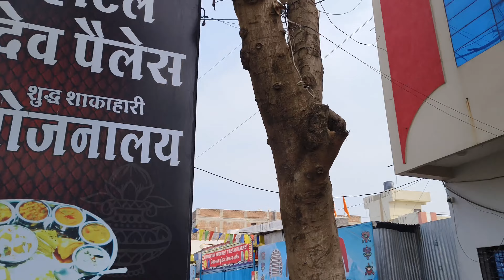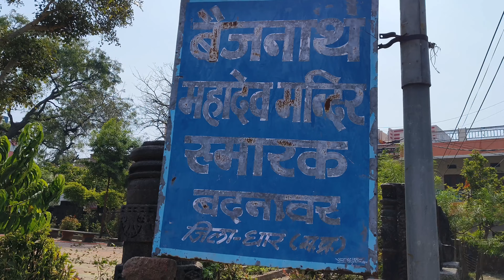12 JYOTIRLING 4 DHAM CYCLE YATRA|| DAY 16/300 || रात को मन्दिर मैं सोने की जगह मिली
हर हर महादेव जय श्री राम 🚩🙏
मैं नरेंद्र सिंह यादव अलवर राजस्थान का रहने वाला हूं । मैं कर रहा हु साईकिल से 12 ज्योतिर्लिंग चार धाम की यात्रा । मैंने अपनी साइकिल यात्रा नरसिंहपुर मध्य प्रदेश से शुरू की है । इस यात्रा से पहले मैं 14 राज्य की साइकिल यात्रा कर चुका हूं। 1 साल में मैं 15000 किलोमीटर साइकिल से सफर तय किया है । आप सभी से निवेदन करता हूं आप सब मिलकर मुझे सपोर्ट करें और मेरी इस यात्रा को सफल करने का काम करें। आप सब मिलकर मुझे सपोर्ट करें आशा  उम्मीद करता हूं आप लोग मुझे जरूर सपोर्ट करेंगे